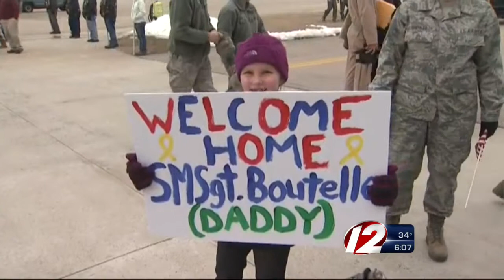Second round of troops return to Quonset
National Guard airmen from the 143rd airlift wing.